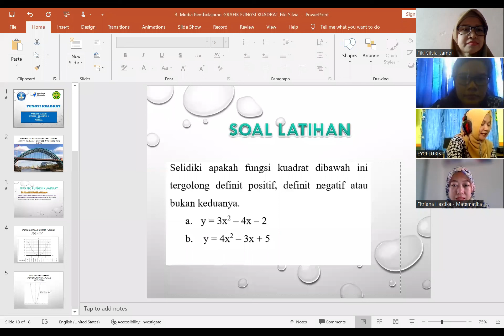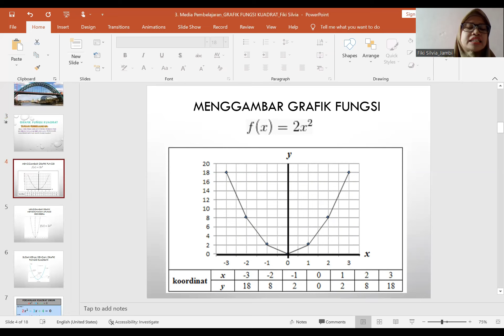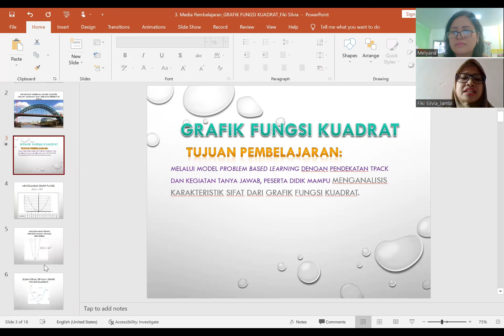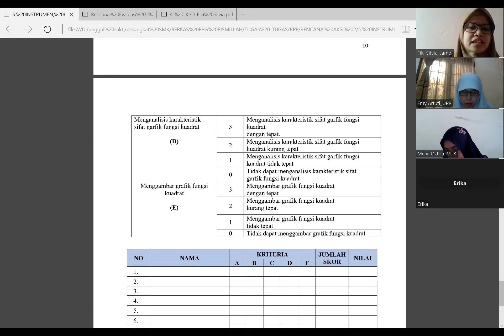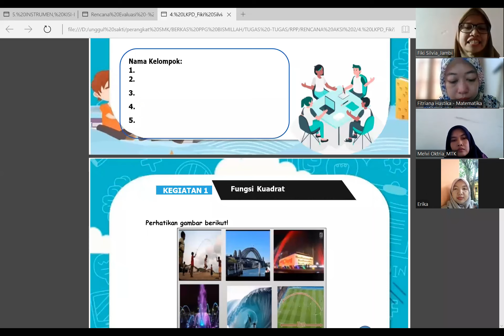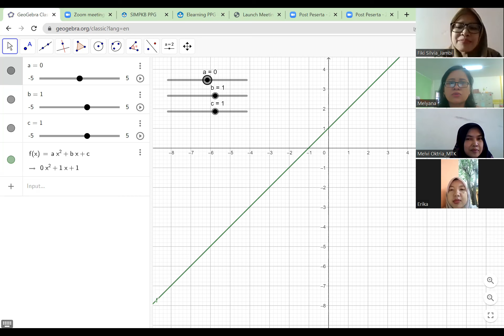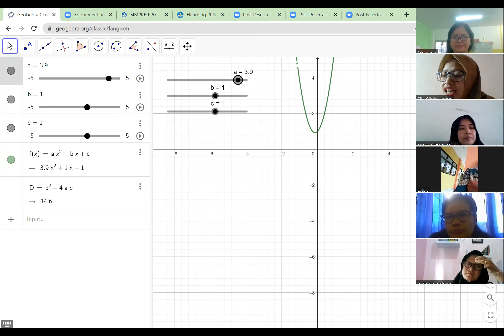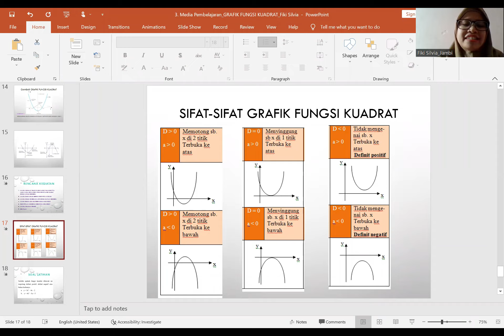TUGAS PEERTECHING MATEMATIKA UNIV PALANGKARAYA